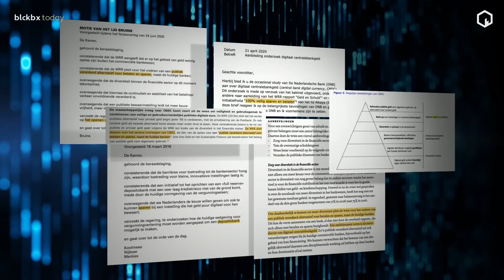Tweede Kamer en burgers zijn misleid over voordelen van de digitale Euro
De volledige uitzending van blckbx today #181 woensdag 31 mei 2023 is te bekijken

De Digitale Euro was volgens voormalig minister van Financien Wopke Hoekstra dé volgende technologische stap binnen ons geldsysteem, zo ook als spaarmiddel, maar klopt dat eigenlijk wel?